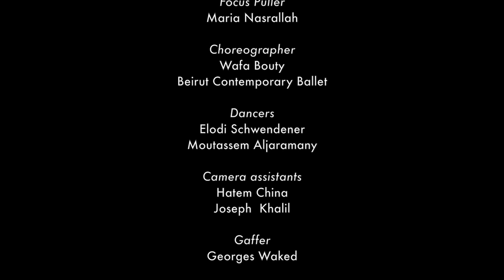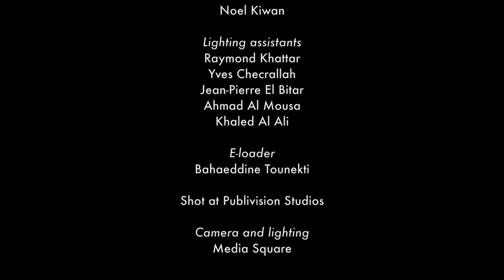Naja Saade The Dancing Soul